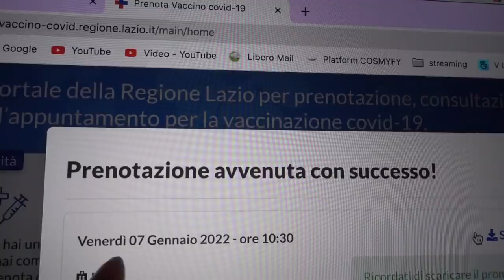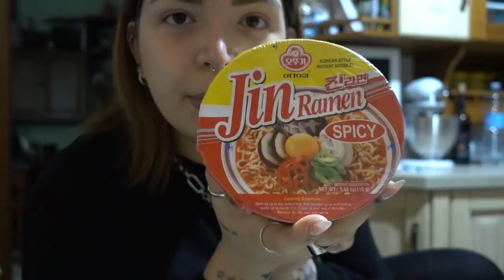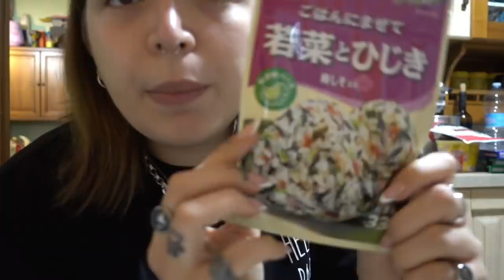MI PRENDO DEL TEMPO DA SOLA! | Vlog 28.12.21